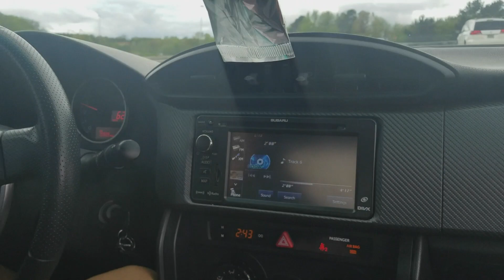Turbo BRZ vs 2.0T Genesis Coupe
This is a quick pull with my buddy Mark in his 2013 2.0T Genesis Coupe  with injen cold air vs a 2015 Subaru BRZ running a SBD Turbo